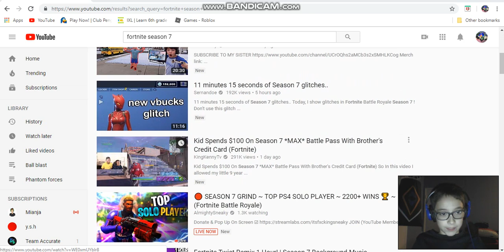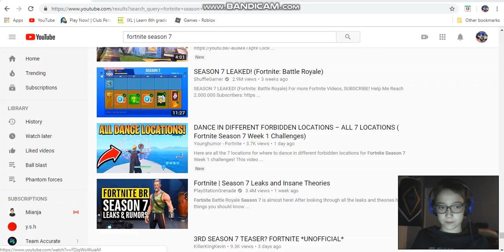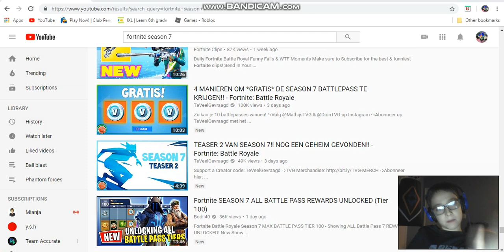Season 7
Fornite season 7 is here